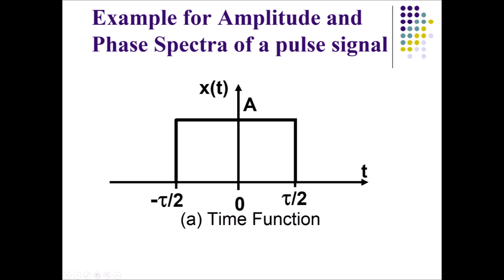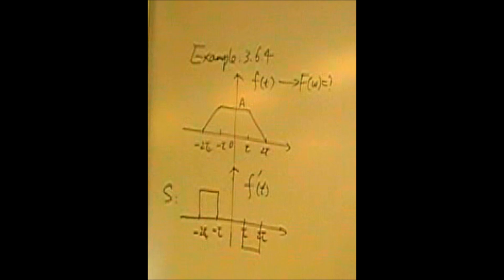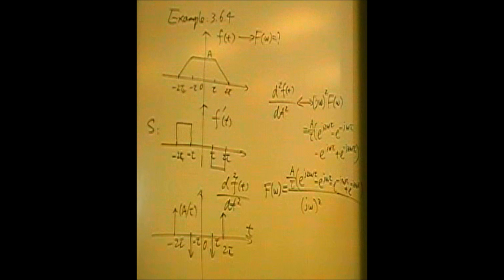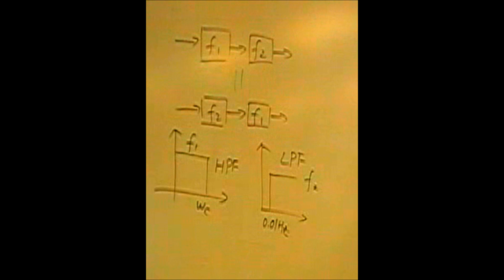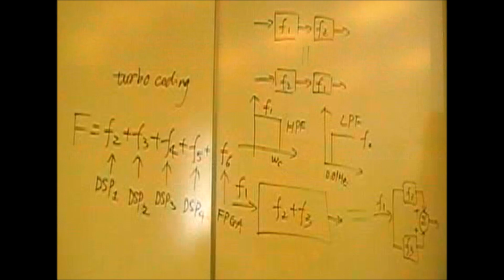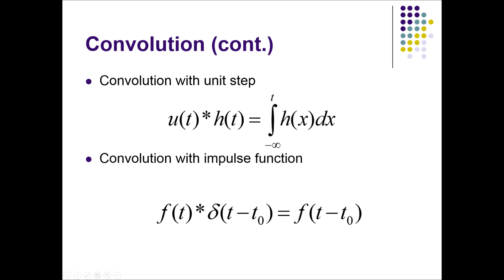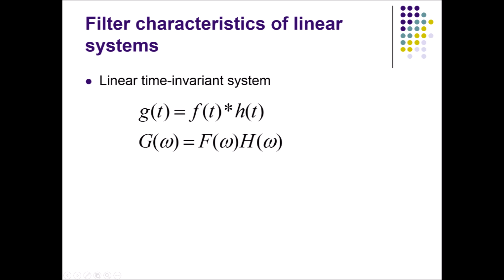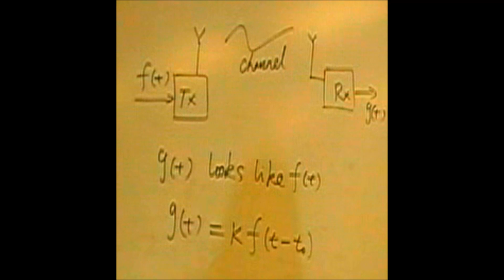Chapter 3 Fourier Transform part 2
Fourier transform, convolution, bandwidth